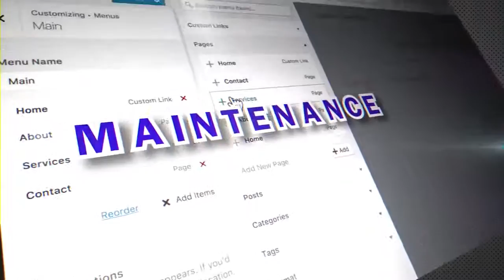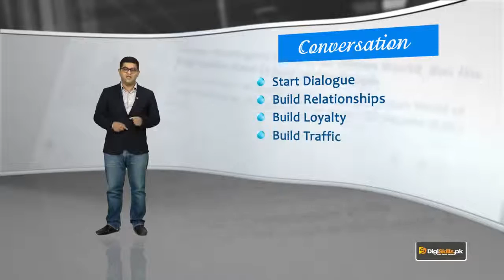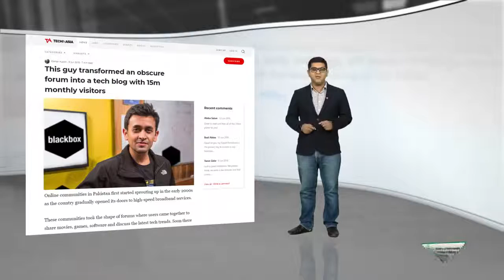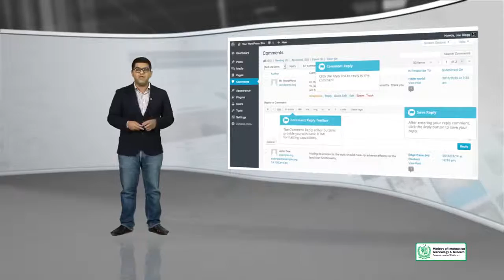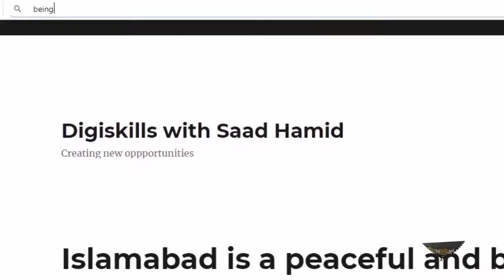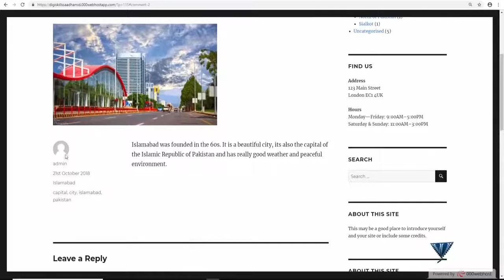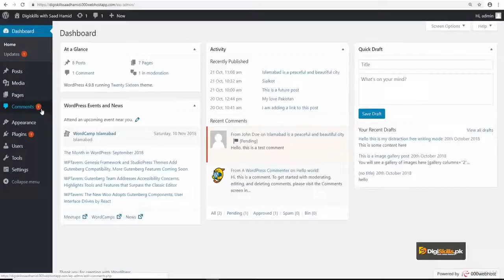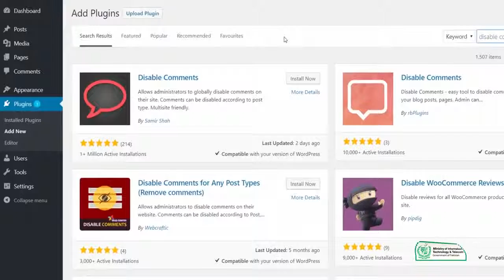Topic 52 WordPress in Urdu Hindi by DigiSkills Replying to a comment